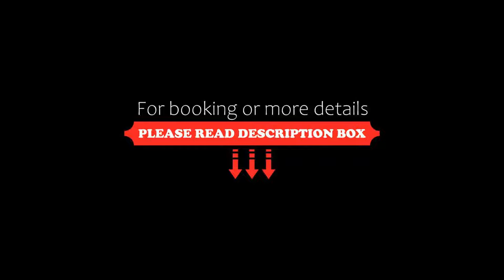Amnissos Residence, Adelianos Kampos, Greece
About Property:
You're eligible for a Genius discount at Amnissos Residence! To save at this property, all you have to do is sign in.
This property is 2 minutes walk from the beach. Amnissos Residence has a restaurant, seasonal outdoor swimming pool, a bar and shared lounge in Adelianos Kampos. Among the facilities at this property are a 24-hour front desk and room service, along with free WiFi throughout the property. The hotel has a garden and features a children's playground.
At ...
Property Type: Hotel
Address: Pigianos Kampos 3, Adelianos Kampos, 74100, Greece
Searching For
1. Amnissos Residence - Adelianos Kampos - Greece
2. Amnissos Residence - Adelianos Kampos - Greece Address
3. Amnissos Residence - Adelianos Kampos - Greece Rooms
4. Amnissos Residence - Adelianos Kampos - Greece Amenities
5. Amnissos Residence - Adelianos Kampos - Greece Offers and Deals
Audio Credit:
Track Title: Reasons To Hope
Artist: Reed Mathis